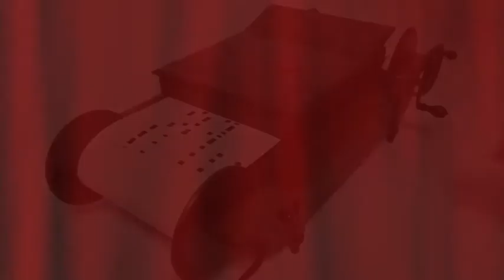The Mechanical Organette Co. Model C